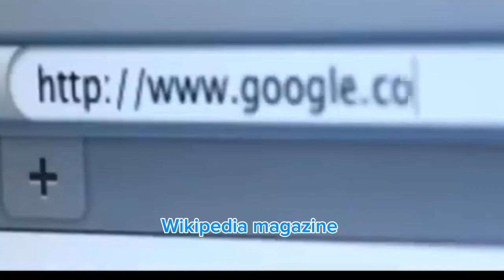সেরা ১০ জন গতিময় বর্তমান ফুটবল খেলোয়াড় || সেরা প্লেয়ার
Anti-Piracy Warning:

This content is copyrighted to . Legal action will be taken against those who violate the copyright of the following material presented

সেরা ফুটবল প্লেয়ারের নাম
top 10 best football players in the world

দশ জন গতিমান প্লেয়ার
নেইমার জুনিয়রের ইনজুরি
মেসি ফ্রি-কিক গোল
cristiano ronaldo
manchester city